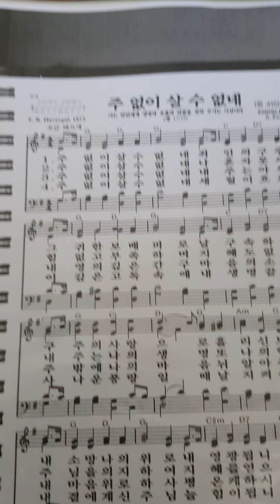2020년 9월 8일